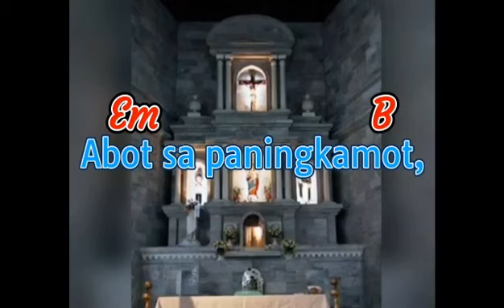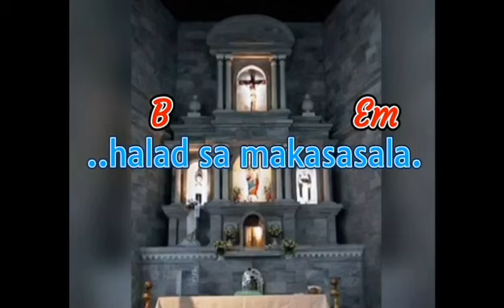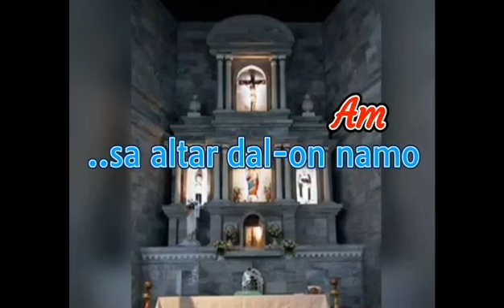Dawata Na-Lent (with Chords and lyrics)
Lyrics: Rev. Fr. Ruin Roy Salvo
Recording: Felmar Azuelo
Chords and Lyrics in the video: Kristine Montederamos